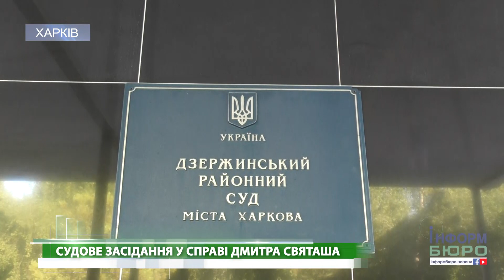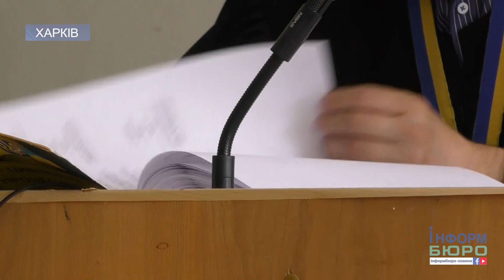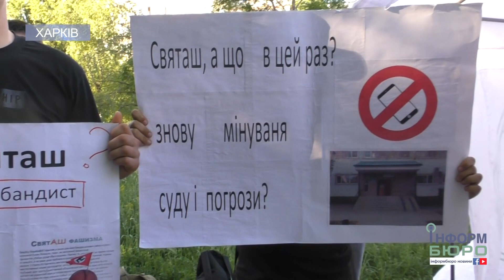Галопом по Європі: суд скасував тимчасову заборону виїзду за кордон Дмитру Святашу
29 травня у Дзержинському районному суді міста Харкова відбулося судове засідання у справі Дмитра Святоша. Головний державний виконавець відділу примусового виконання рішення Департаменту Державної виконавчої служби Міністерства юстиції України - Рубель Інна не з'явилася на засідання. Представник Святаша Олександр Дульський подав заяву про скасування тимчасового обмеження у праві виїзду за межі України. Олександр Дульський зачитав, на яких підставах Дмитру Святошу можна виїжджати за кордон. Також захисники обвинуваченого подали клопотання про проведення закритого засідання, спираючись на закон про таємницю щодо стану здоров'я Святоша. Суддя частково задовольнив клопотання, зазначивши, що захисники Святоша повинні попередити суддю, коли буде обговорюватися інформація щодо стану здоров‘я депутата та його матері. Тоді суддя буде просити видалитись громадськість на час обговорення, після чого будуть запрошені знов. По закінченню засідання суд задовольнив заяву про скасування тимчасового обмеження у праві виїзду за межі України. Однак поки ухвала не набрала законної сили, тимчасове обмеження є чинним і представник з боку обвинувачення буде подавати оскарження в апеляційний суд. Засідання закінчилося, хоча 29 травня в одній київській групі у соцмережі було опубліковано одне оголошення про вкрадений автомобіль, в якому знаходиться адвокатське досьє на Дмитра Святаша. Войченко Сергій - представник Дмитра Святаша нічого конкретного щодо цього не сказав.